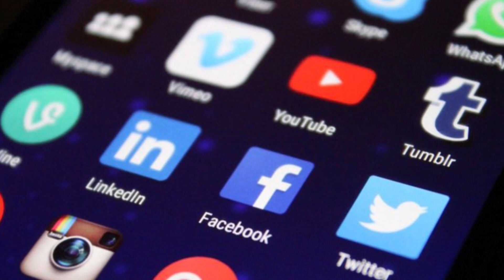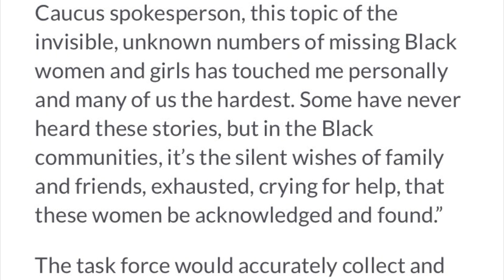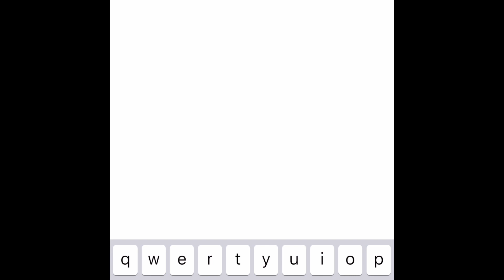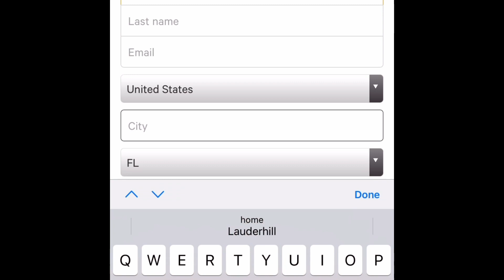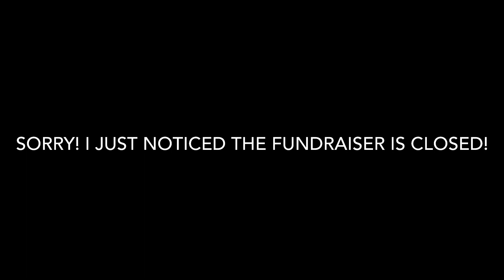The Maury Show's Psychic Didn't Find Her Either - Lakira "Pigg" Goldsmith - Missing Unsolved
Lakira “Pigg” Goldsmith was last seen outside of her home in the early morning hours of November 27, 2018. She asked to use the cell phone of a maintenance worker in her apartment complex but when he returned to collect his cell phone from her, she was gone. She had no reason to disappear on her own will. In fact, she had every reason to not disappear because she had a toddler son that depended on her.

At the time of her disappearance she was 20 years old, 5’5 & about 150lbs. She was wearing a long blonde hairstyle with black roots. She has a lip & tongue piercing. Have you seen her? She went missing on Narrow Lane Road in Montgomery, AL.

If you know something, say something.

Where is Lakira? Facebook Group

Want to help? Sign the petition to help encourage local and/or state officials to offer a reward for information on Lakira’s disappearance.

Find it here on Change.org

This video is for informational and entertainment purposes only. All information obtained has been obtained through my own independent research via the Internet.

Be aware. Be safe out there ❤️
~Tenisha